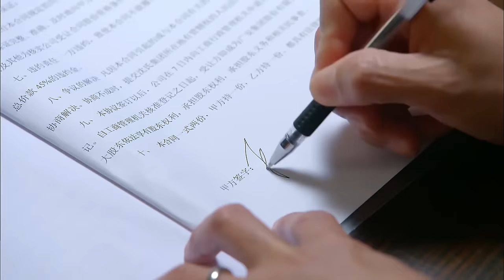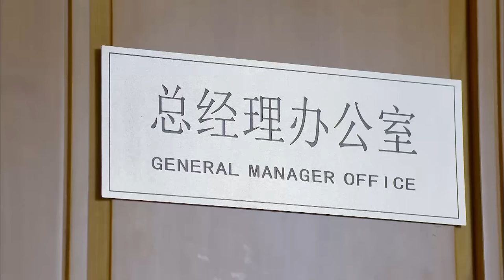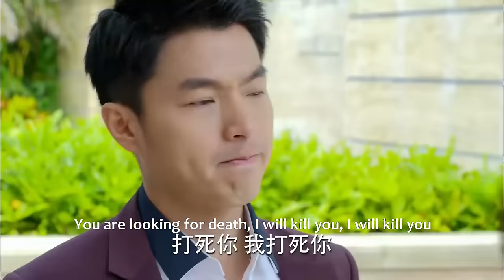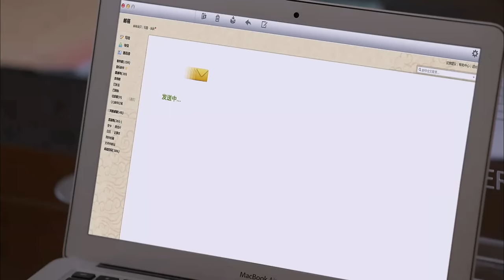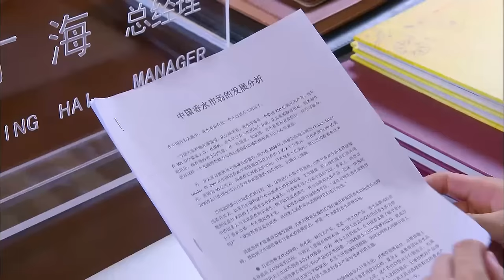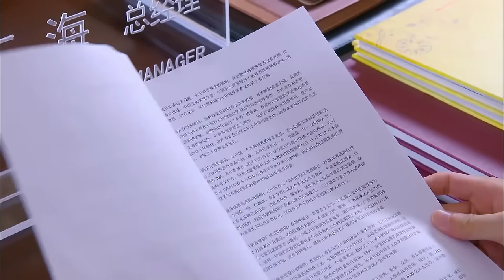【Full Movie】小三逼死妻子嫁給丈夫，如今丈夫奪走她的全部財產對她拳打腳踢，小三悔恨痛哭！